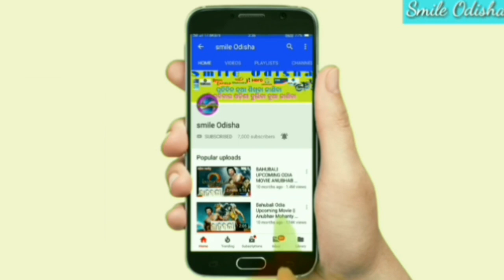ପ୍ରସନ୍ନ ପାଟସହାଣୀ ଯିବେ ବିଜେପି କୁ ! ବର୍ତ୍ତମାନର ବଡ ଖବର ! Today breaking news odisha